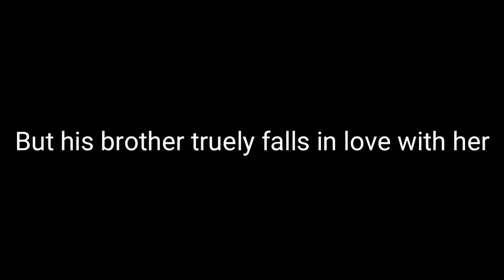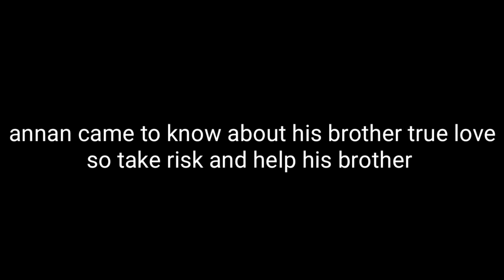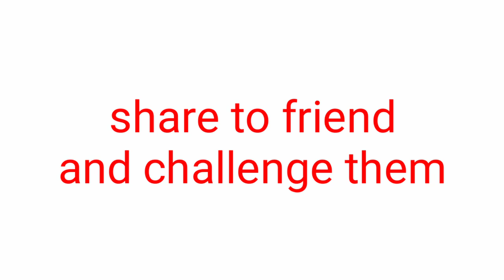Guess the movie / Blasters Tamil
Find the movie by listening to the story and comment your answer. Share to your friends and challenge them to find the movie.
Stay safe and guess the movie.